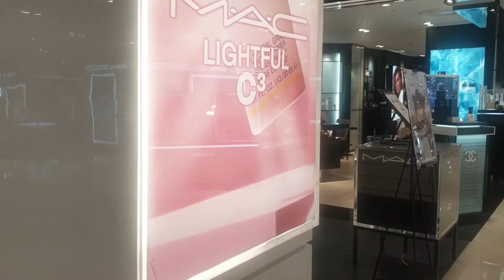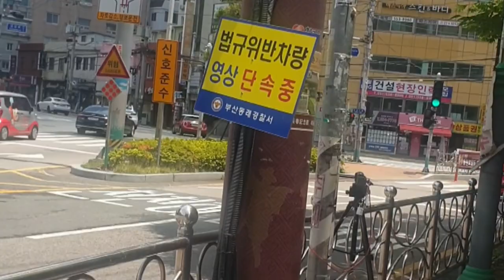🇰🇷걷기여행 롯데백화점 동래점 둘러보기 Walking Tour🚶‍♂️♥